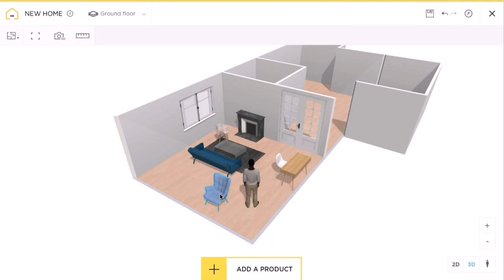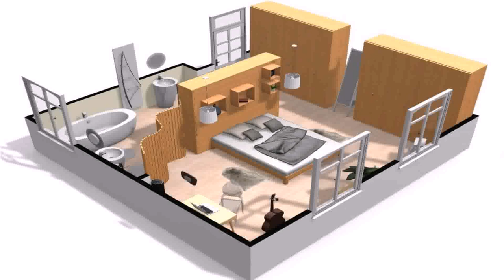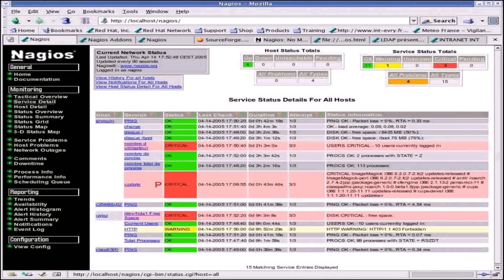Design Your Own House Floor Plans Uk (see description)